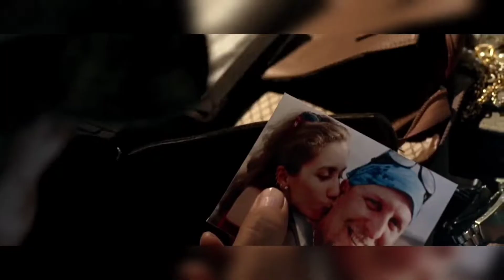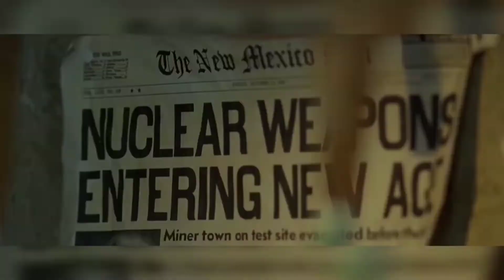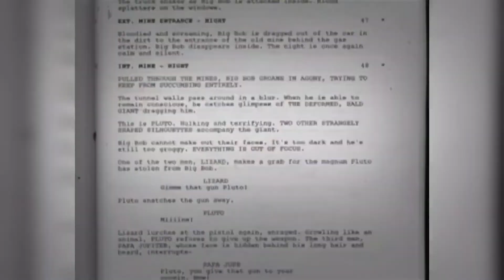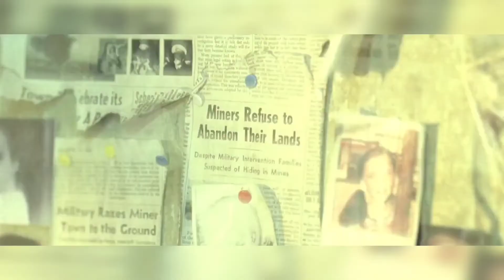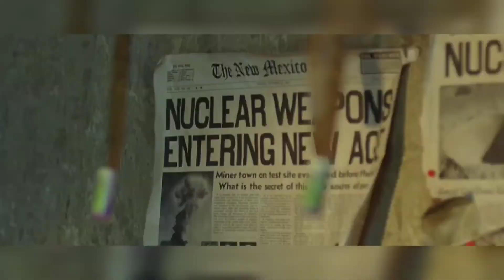DES CONSANGUINS, UNE PERUCHE ET UNE HACHE LCDS#27: LA COLLINE A DES YEUX (2006)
Aujourd'hui dans la critique de la semaine on va s'attaquer à une famille de consanguin qui aime bien grailler des oiseaux et démembré des gens une famille totalement normal j'ai envie de dire.

La colline a des yeux, entre violence,choc, et déformations... vivez l'enfer de la famille carter, au milieu du désert maudit.

00:00 intro
00:13 générique
00:34 résumer
00:50 synopsis
12:48 détails et annedoct
15:42 acteur et personnage
18:13 conclusion
19:26 outro